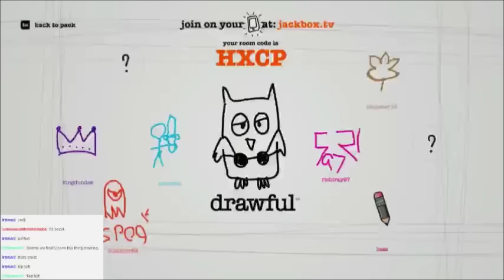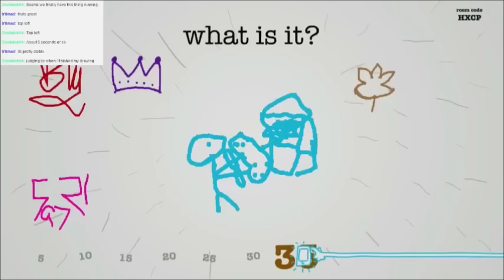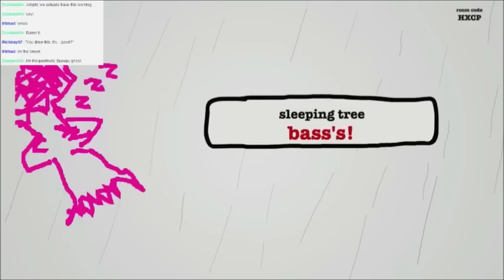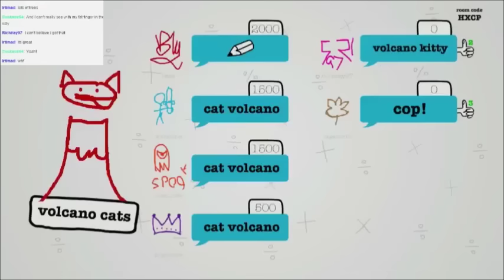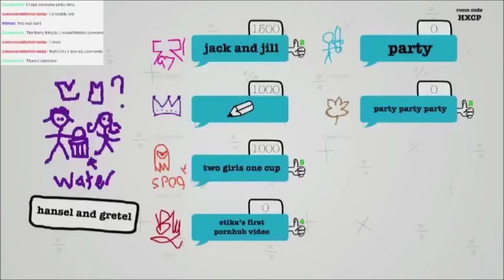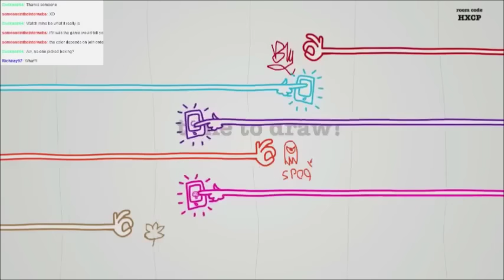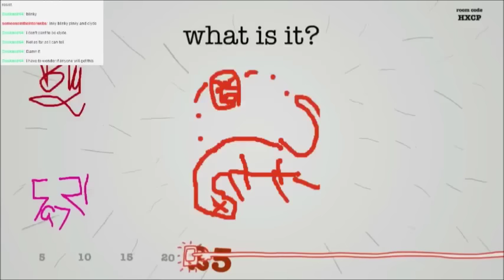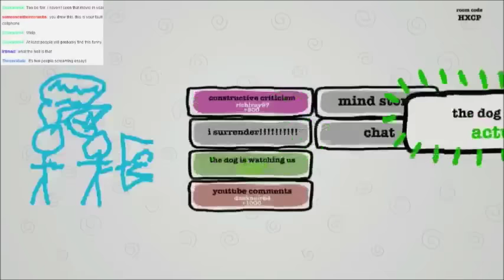Jack Box Party Pack LIVE STREAM (11/21/2015)